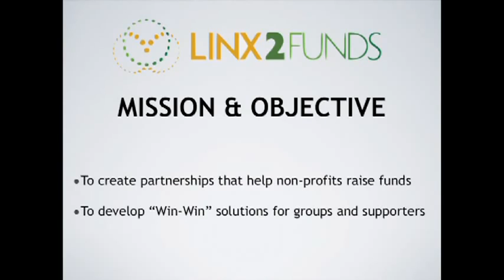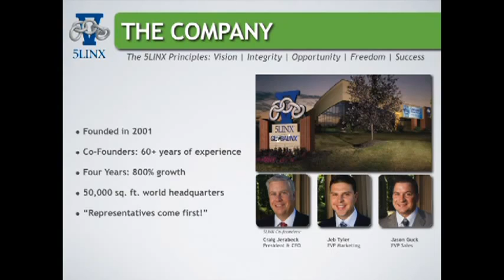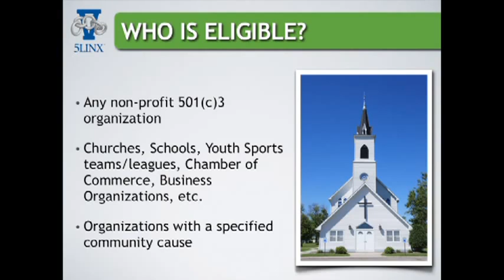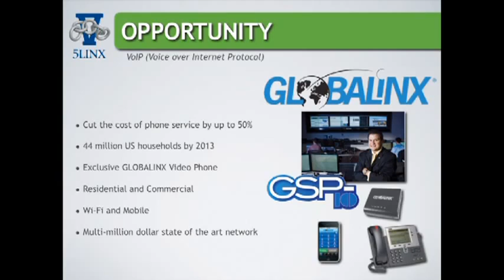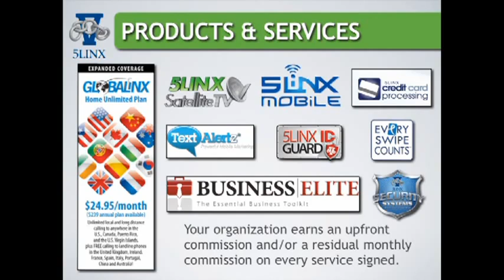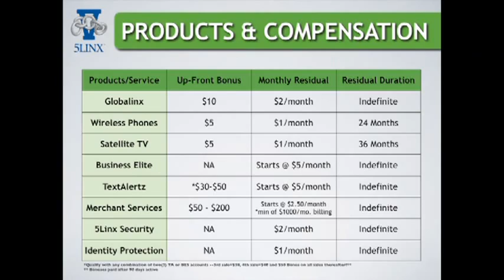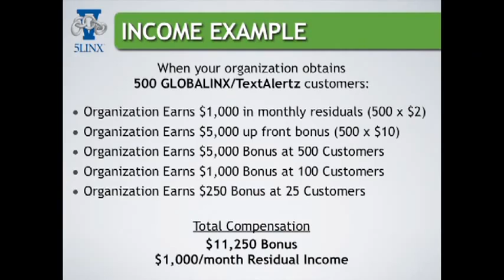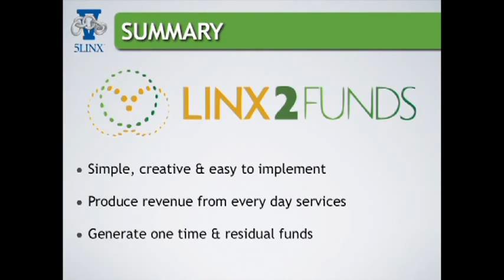LINX2Funds 2012 Fundraising Program